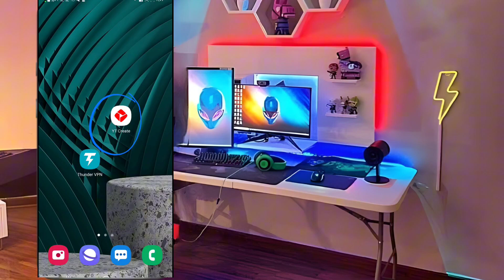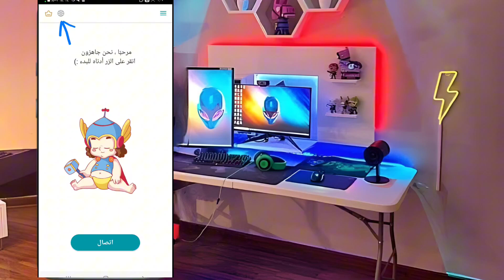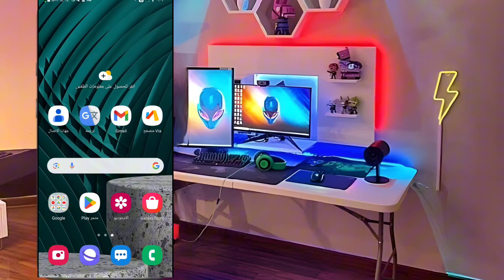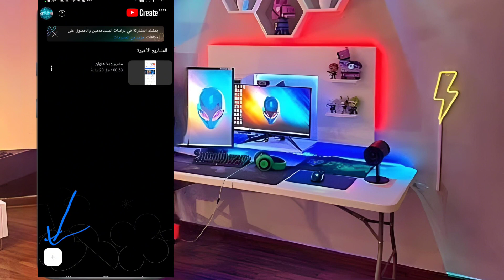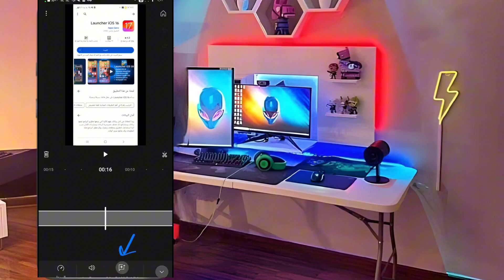طريقة تحميل تطبيق YouTube Create افضل برنامج مونتاج مجاني من اليوتيوب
هل تريد أن تصبح محترفًا في تحرير الفيديوهات وتنشرها على اليوتيوب؟ هل تبحث عن تطبيق مونتاج سهل الاستخدام ومجاني ومتوافق مع جميع أجهزتك؟ إذا كان الأمر كذلك، فإن تطبيق YouTube Create هو الخيار الأمثل لك. في هذا الفيديو، سأشرح لك كيفية تحميل وتثبيت تطبيق YouTube Create على هاتفك أو جهازك اللوحي أو حاسوبك، وكيفية استخدامه لإنشاء فيديوهات رائعة بدون أي خبرة سابقة. ستتعلم كيفية قص ودمج وإضافة المؤثرات والنصوص والموسيقى والانتقالات وغيرها من المزايا التي يوفرها تطبيق YouTube Create. ستكتشف أيضًا كيفية نشر فيديوهاتك على قناتك على اليوتيوب بسهولة وسرعة. لا تضيع الوقت وحمل تطبيق YouTube Create الآن
 📧 للتعاون والإعلانات، يرجى التواصل معي عبر البريد الإلكتروني
رابط جروب التيلجرام الخاص بنا
- ما عليك سوى الانتساب إلى هذه القناة للاستفادة من المزايا:
تطبيقات اندرويد ( ابداع مصري ) ابداع_مصري إبداع_مصرى تطبيقات اندرويد | ابداع مصري
تحميل youtube create